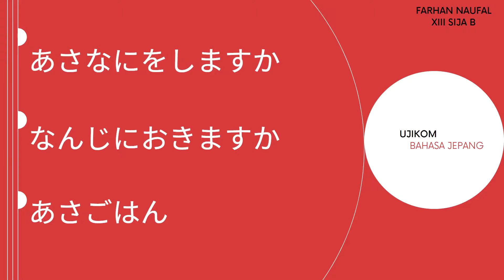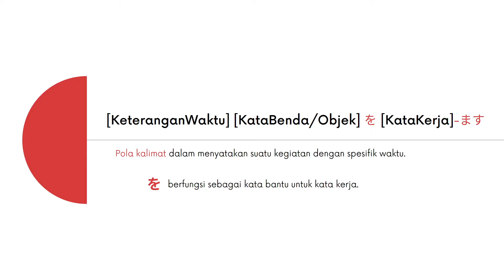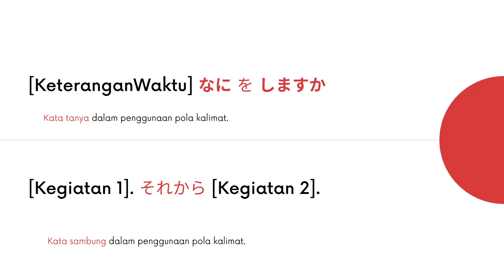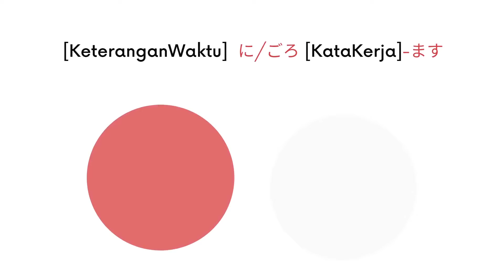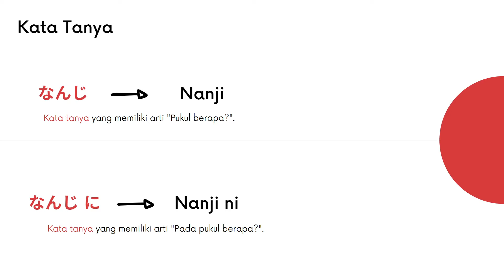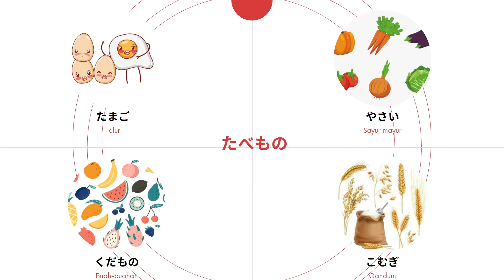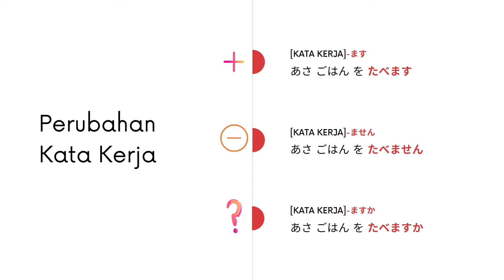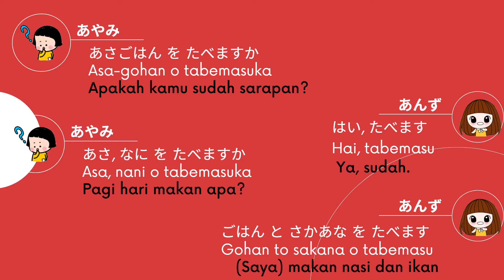11_Farhan Naufal_BAB 23, 24, dan 25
Video ini ditujukan untuk memenuhi nilai uji kompetensi bahasa jepang.

Pada video ini memuat materi yang mengacu pada buku Sakura 2, pada BAB 23 mengenai Asa nani o shimasuka, 24 Nan-ji ni okimasu ka, dan 25 Asa-gohan